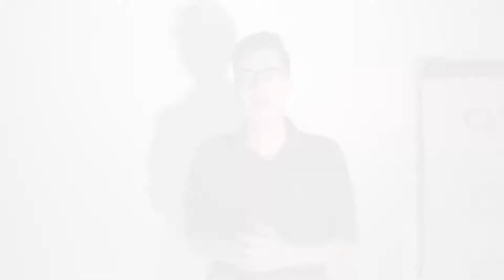CCE: Introduction/Presentación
CCE  es un centro especializado en técnicas de salud alternativa 100% holísticas, usando la medicina de nuestros antepasados que no sólo cura el cuerpo físico, sino también el Alma, liberando tu ser emocional de emociones tóxicas.

CCE is a center specialized in 100% holistic alternative health techniques using the medicine of our ancestors that not only heals the physical body but also the Soul, releasing your emotional being from toxic emotions.

*Note: Stock footage and photos were used in this video; the images you see are just for reference.

*Nota: Material de archivo fue utilizado en este video; las imágenes que ve son sólo de referencia.